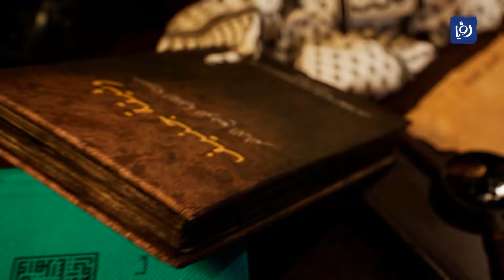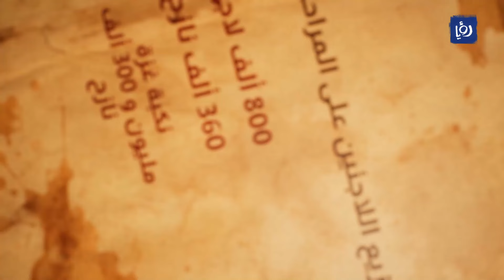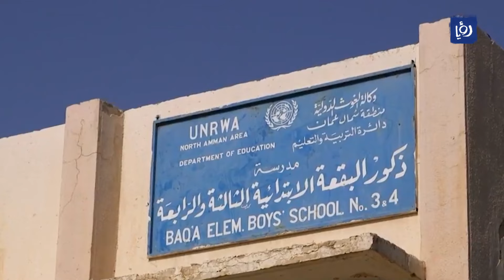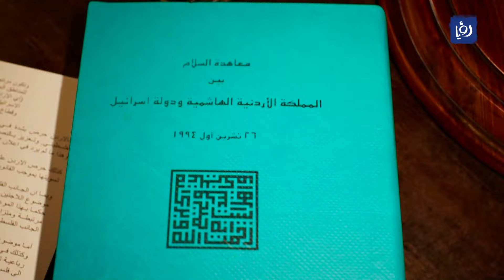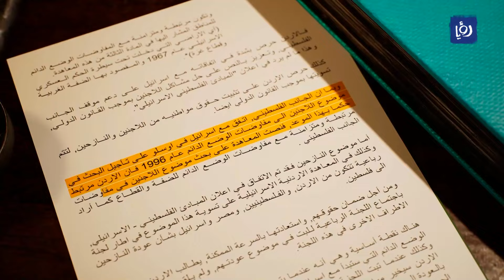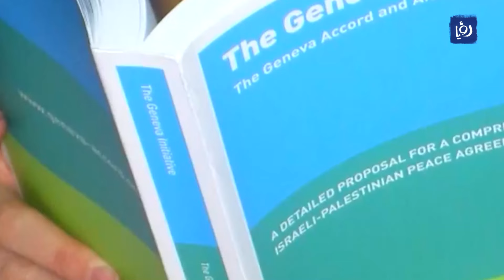فيلم اللاجئون الفلسطينيون بين نكبتين 1948 - 2024‎